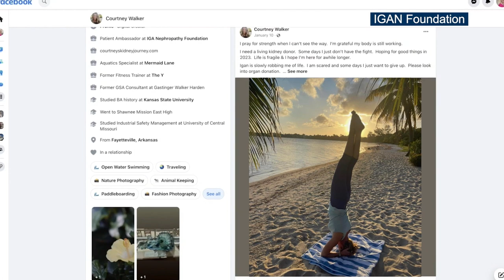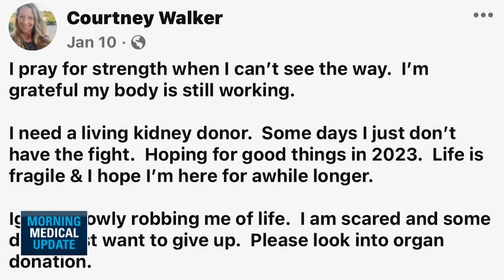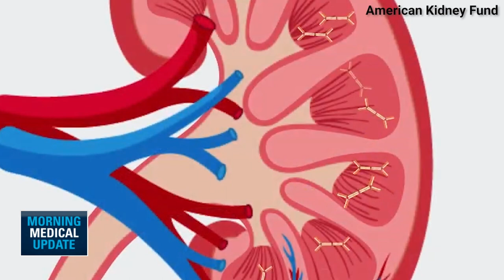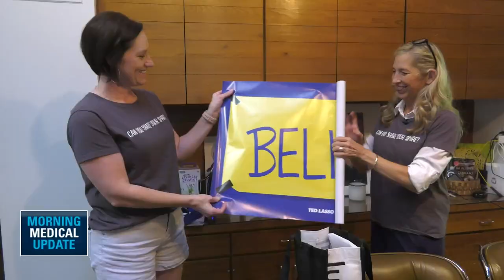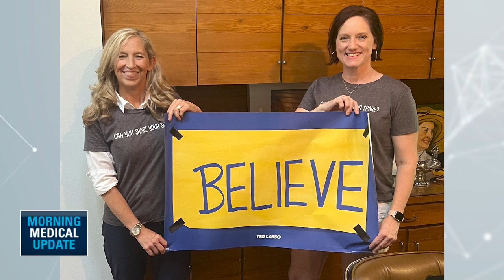Morning Medical Update - Kidney Transplant Friend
Courtney Walker was trying to cherish everyday despite looming kidney failure. See how a social media post finally helped convince an acquaintance to step up and be a donor.